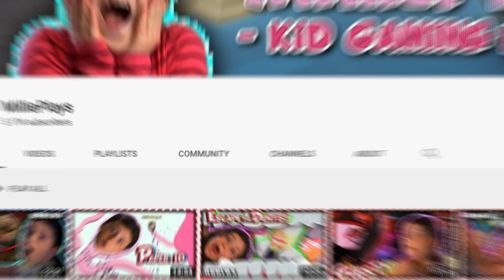New PIGGY BOOK 2 - CHAPTER 1 (Alleys)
The New ROBLOX Piggy Book 2 is HERE, let's play!